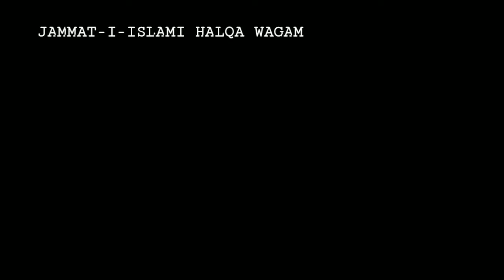HEART TOUCHING NAZAM BY CHILDRENS OF DARSGAH AT DAWTI IJTIMA WAGAM CHADOORA-B |NIDA-I-HAQ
@jamateislami halqa wagam

Our Dawah is that the Muslims must realize their responsibilities as such. What are these responsibilities?. They are not merely to follow the Muslim rules and rites with regard to marriage, divorce and inheritance. The most important and cardinal demand Islam makes from its followers is that they should stand by the truth the truth they have professed; the very purpose to make them a specific people, according to Quran is to bear witness to the truth(The Quran).
In fact, all the Prophets were raised for this purpose, and after the death of every Prophet his people were required to discharge the same duty to continue his mission. Now it is the bounden duty of the Muslims being the followers of last of the Prophet (PBUH), to preach and practice, the way the Prophet (PBUH) himself performed it. Jamaat-e-Islami has been setup to discharge this very duty; individuals, no doubt, are engaged in the propagation of the good and reformation in a limited circle. Jamaat-e-Islami wants to extend this work to the whole spectrum of life collectively. And wants that Ummah should perform this duty of standing by truth which has been so exhorted by the last of the Prophets himself. In fact, verbally and practically duty of standing by truth can only be carried out, when a state based, on these principles, is established which by Islamizing the whole life, administers, justice, introduces good governance, reformation, brings peace ensuring the welfare of its people
Apart from this, through pious character of its rulers, noble politics, correct foreign policy, war for a noble cause, and through faithful compromise, sets an example that the Deen (Islam) which in its very basis is guarantor of human welfare and its practice is key to the good of whole human race. It is this divine government the Jamaat-e-Islami pleads and such a government can bear witness through its performance to the fact that Allah has pleased to prescribe Islam as a way of life for all mankind which was handed down to us by prophet of Islam on the occasion of his last sermon. He asked the audience, “ Have I conveyed the message of truth to you?” Reply came, “yes” then he said, “O Allah”, bear witness to this”.